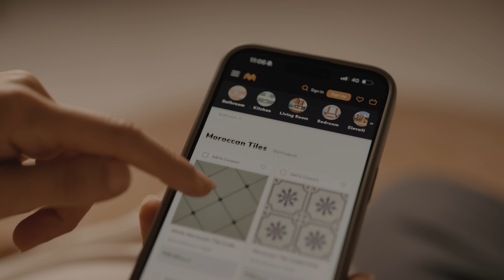When everything available online then why not Tiles | Buy Tiles Online at MYTYLES.COM